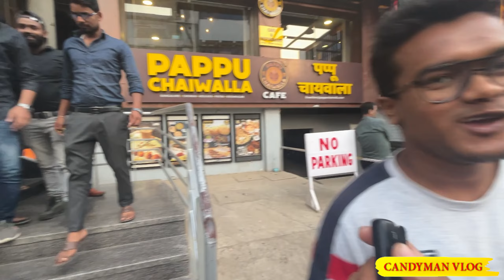John Wick 4 Public Reaction | John Wick Chapter 4 Public Amazing Review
tasg:-
John Wick 4 Public Reaction
john wick 4
john wick 4 review
john wick 4 reaction
john wick chapter 4 review
john wick chapter 4 reaction
john wick chapter 4 movie reaction
john wick reaction
john wick chapter 4 out of the theater reaction